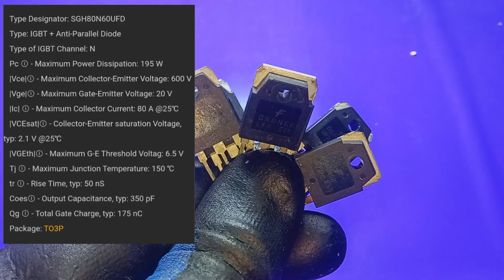Make High Current Adjustable Voltage Regulator Using 80N60 IGBT | IGBT Voltage Control Circuit